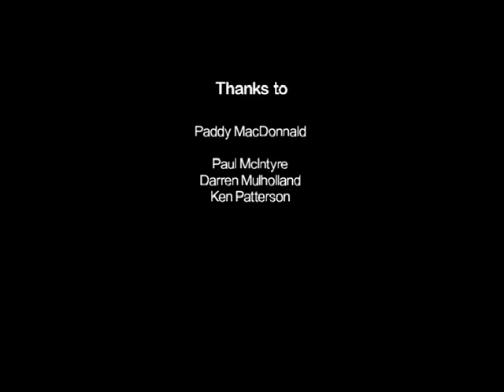Pascal Burke Terrorists or Dreamers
Terrorists or Dreamers recorded in Portlaoise Prison 2000